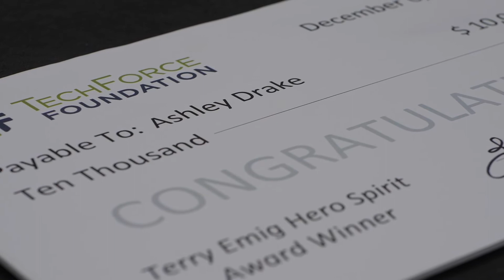Terry Emig Hero Spirit Award Recipient Ashley Drake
Enjoy Terry Emig presenting the Terry Emig Hero Spirit award to the first-ever recipient, Ashley Drake. Ashley was selected to receive a $10,000 award set up in Terry's honor by donors Shell Lubricants and Universal Technical Institute.